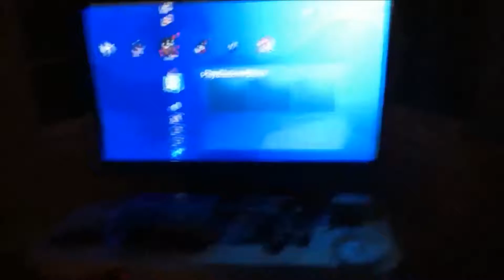xbox 360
hmMMm